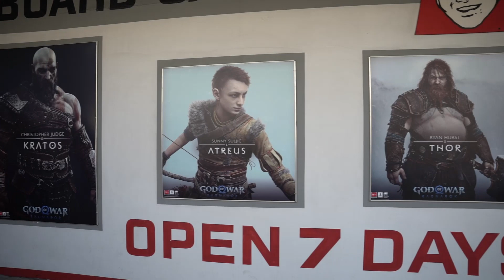God of War Ragnarök In Store Display At The Gamesmen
Ragnarök is here and a storm is brewing!

Store Location: 491 Forest Rd, Penshurst NSW 2222